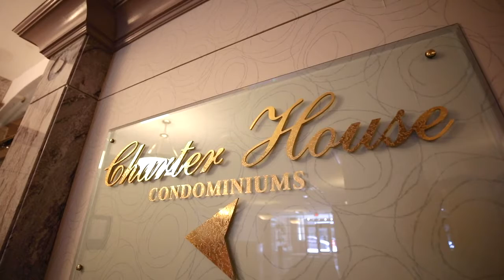1002 1465 Brenton Street